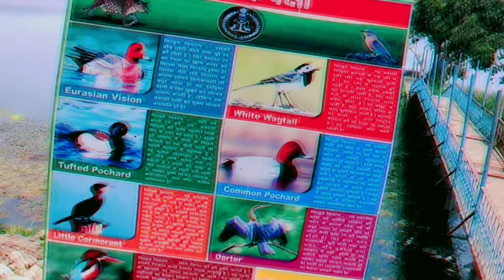ne udaya majak 😂 | kagdi pick up lake bansabra rajsathan tourist place